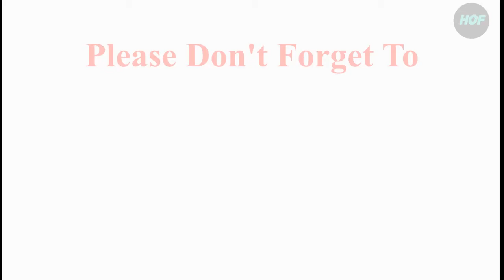Amazing Smart Space Saving Furniture - 2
You will see how much space a well-designed home product or piece of furniture can save you. Here, have a look at some incredible space-saving furniture. Hope You Like it!!

The Video's about:
space saving Ideas, space saving furniture, space saving bed, smart furniture, space saving bedroom ideas, space saving table, space saving appliances, space saving organizer, space saving room design, transforming furniture, transformer furniture, transformable table, transformable furniture, transformable architecture, transformable house, space-saving dining table, space saving tiny house, space saving dining table and chairs, amazing Home design, home design ideas, home design small space, furniture for tiny spaces, furniture design, space saving ideas for tiny spaces, secret furniture, futuristic furniture , futuristic home designs, space saving kitchen ideas, smart kitchen, space saving dining table, home design with smart furniture, expandable furniture, tiny apartment tour, tiny apartment design, tiny apartment ideas, tiny apartment ideas, tiny apartment design, tiny space living, tiny space house design, tiny space bedroom ideas, tiny space organization, Interior design, home décor, furniture design. Furniture, furniture inventions, Built in furniture, Cool gadgets, Gadgets, Tools, next level, inventions, lifestyle, and more.